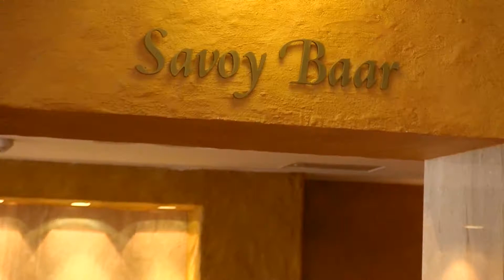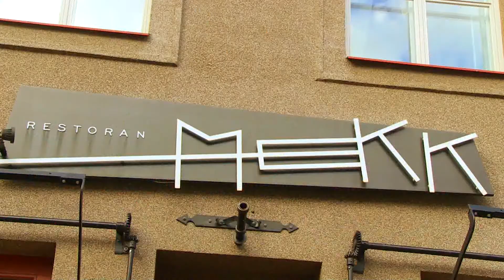Hotel in Tallinn Old Town: Savoy Boutique Hotel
Here at the Savoy Boutique Hotel, we care for every customer as if he or she was our first guest

The hotel is small (44 rooms), exclusive and private. The Savoy Boutique Hotel is located at the very heart of Tallinn -- in a place where the city centre meets the medieval old town.

The capital city's most noteworthy business, entertainment and shopping centres are nearby, right next to the hotel.